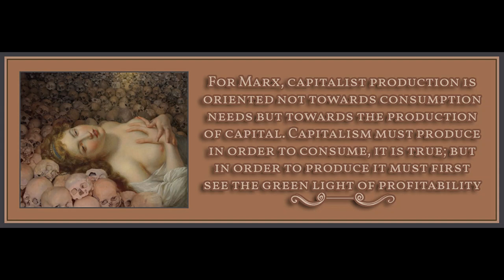Chapter 1 from Marx and Keynes: The Limits of Mixed Economy by Paul Mattick